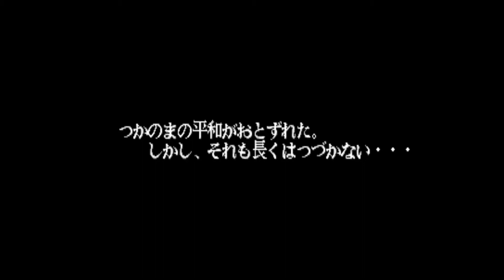Arcade【吞食天地II 赤壁之戰】│ 天地を喰らうII 赤壁の戦い